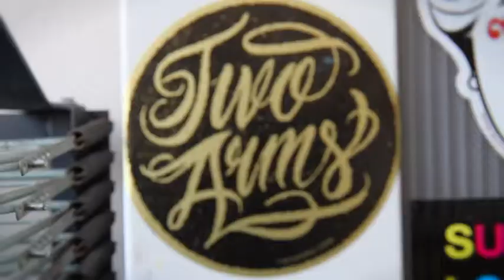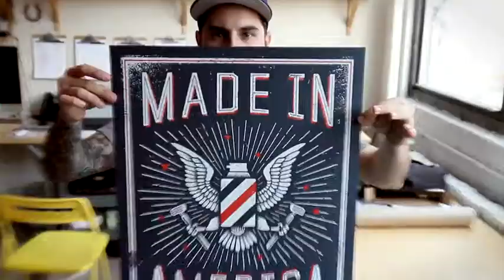GSD&M Presents: Made in America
Together with our friends at Two Arms, we designed and hand printed posters for our clients at Barbasol. Check out how it was made here.